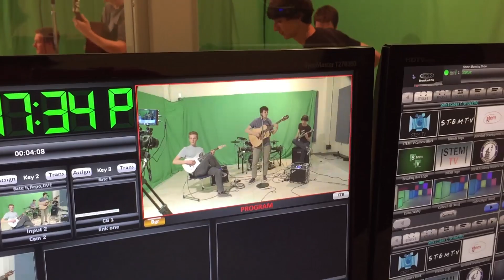End of Year Show 2015 Teaser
Check out the End of Year show tomorrow Friday June 5th at 8:00 AM